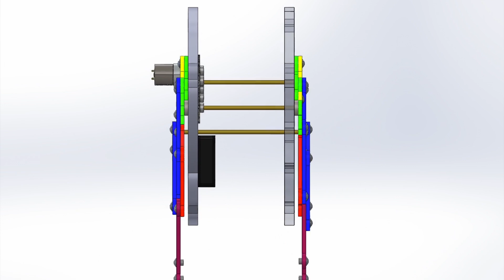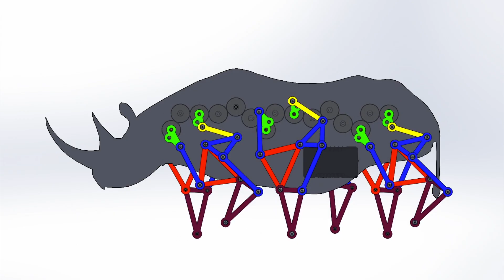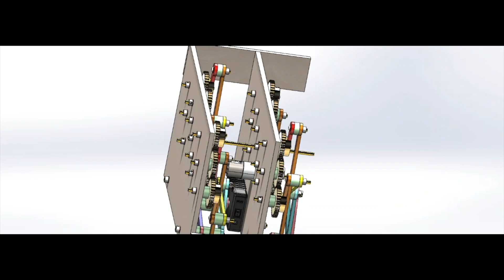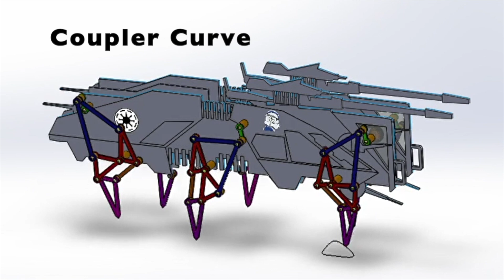Six Legged Mechanical Walker Highlights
These videos show the creativity of the UCI students in the design of their six-legged walkers.  The leg mechanisms use two function generators to coordinate the hip and knee rotations to achieve a desired foot trajectory.  The six legs are coordinated using gear trains to provide a stable tripod gait.  The complexity of this system resulted in a large number of constraints that challenged the SolidWorks motion analysis.